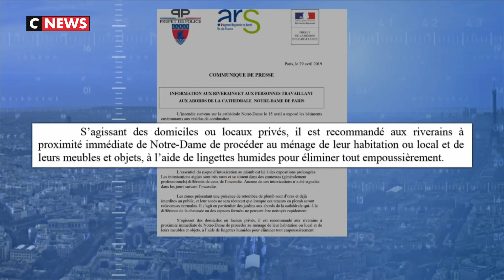Résidus de plomb : les riverains de Notre-Dame invités à faire le ménage chez eux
Après l'incendie de Notre-Dame et la combustion du plomb présent notamment dans la charpente, la préfecture de police de Paris recommande aux riverains de procéder « au ménage de leur habitation », « à l'aide de lingettes humides pour éliminer tout empoussièrement ».

Des analyses effectuées par le Laboratoire Central de la préfecture ont mis en évidence « la présence de plomb dans certaines zones, très localisées, notamment dans des locaux qui ont pu être laissés ouverts au moment de l'incendie et où se sont déposées des poussières ».

L'association environnementale Robin des bois avait réclamé la semaine dernière la « décontamination » de Notre-Dame, estimant que la cathédrale était désormais « à l'état de déchet toxique » en raison notamment de la fusion pendant l'incendie du plomb, présent en grande quantité dans la charpente et la flèche de la cathédrale.

Selon la préfecture, « les intoxications aigües sont très rares et se situent dans des contextes (généralement professionnels) différents de ceux de l'incendie. Aucune de ces intoxications n'a été signalée dans les jours suivant l'incendie ».

Airparif avait indiqué au lendemain de l'incendie n'avoir pas relevé de dépassement de seuil des polluants habituels de l'air, notamment des particules fines, après l'incendie de Notre-Dame, ce qui suggérait une pollution très localisée.

Mais l'organisme avait noté ne pas avoir les moyens, ni le mandat, de réaliser des mesures spécifiques permettant d'évaluer l'impact local.

« Les zones présentant une présence de retombée de plomb sont d'ores et déjà interdites au public, et leur accès ne sera rouvert que lorsque ces teneurs en plomb seront redevenues normales. Il s'agit en particulier des jardins aux abords de la cathédrale qui- à la différence de la chaussée ou des espaces fermés- ne peuvent être nettoyés rapidement », précise la préfecture.